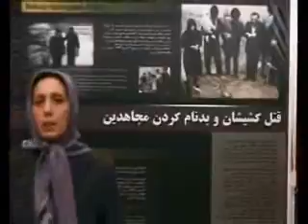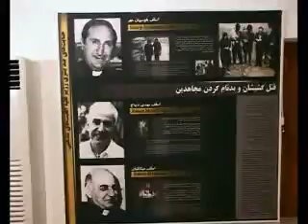ق8- گلبانگ سربلندي13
باز ديد از موزه شهداي مقاومت ايران
برنامه گلبانگ سربلندي از سيماي آزادي تلويزيون ملي ايران 11مهر